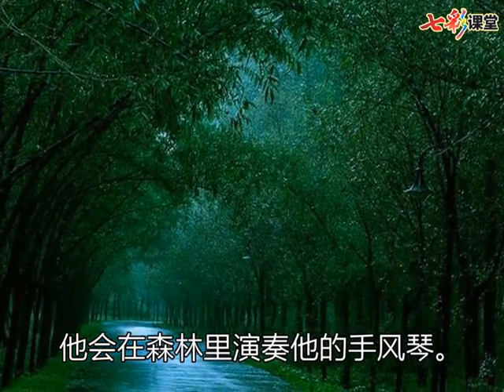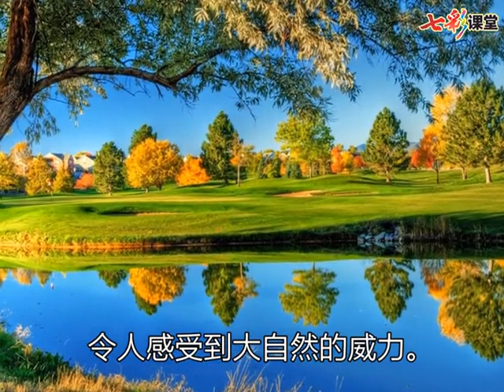21 大自然的声音 语文部编版人教版 三年级上册 朗读